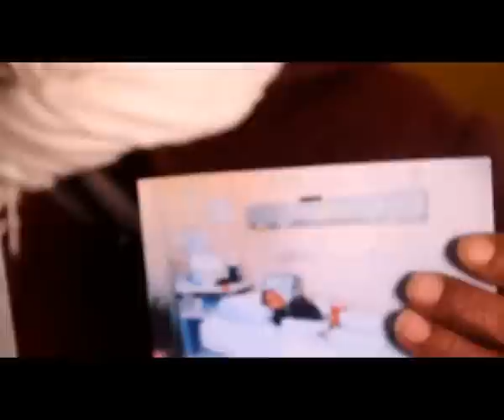وليد من بوجنيبة يخاطب قلوبكم لمساعدته